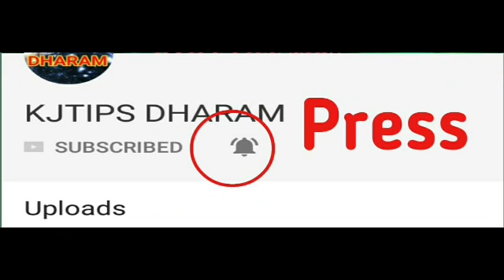अगले 48 घंटों में शनिदेव बदल रहे है इस राशि की किस्मत, कही वो राशि आपकी तो नहीं?